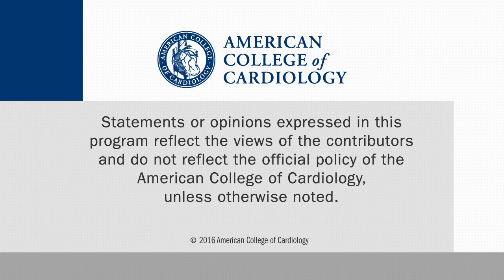A TIMI Risk Score for Stable Ischemic Heart Disease?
Marc P. Bonaca, MD of the TIMI Study Group, discusses a new approach for assessing risk in patients with stable ischemic HD. This interview was conducted at AHA 2015 in Orlando.